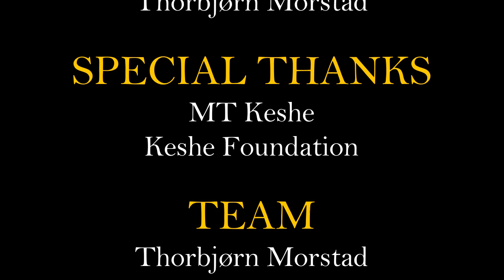PLASMA UPDATE #2 Nano materials, electricity, plasma energy - Thorbjørn Morstad (ENG)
Thorbjørn Morstad on nano materials, electricity and plasma energy..

Plasma Updates is scheduled once or twice per month. It is located in Sognsveien 12, central Oslo. If you want to join us, please contact on . The dates is announced on Facebook on the CALIDAD homepage and the group KESHE FOUNDATION .- PLASMA ENERGY (CALIDAD)